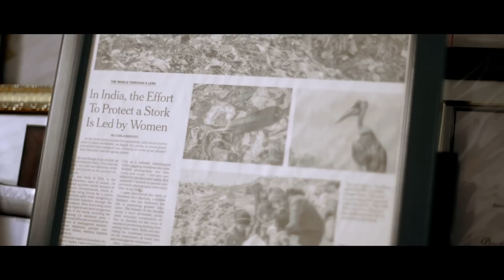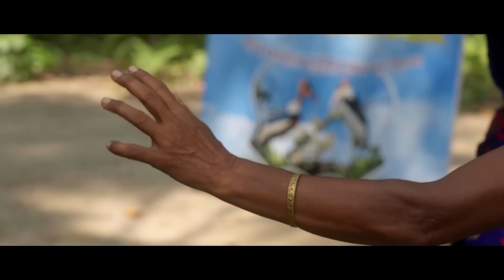An army of women are rescuing an entire bird species in India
Honoured in the 2022 Champions of the Earth category of Entrepreneurial Vision, Dr Purnima Devi Barman is a wildlife biologist who leads the “Hargila Army”, an all-female grassroots conservation movement dedicated to protecting the Greater Adjutant Stork from extinction. The women create and sell textiles with motifs of the bird, helping to raise awareness about the species while building their own financial independence.